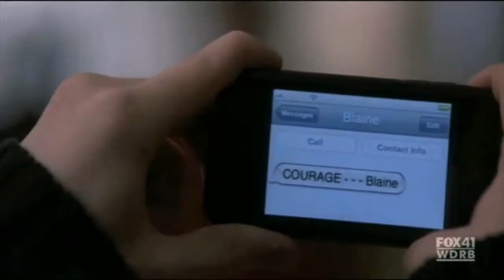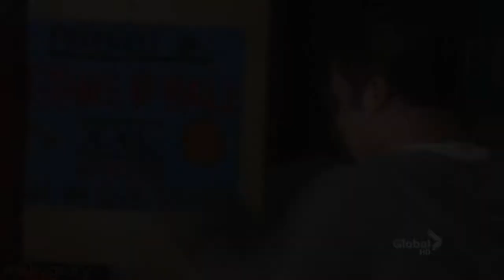eelG - Klaine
A vid to the best couple ever.  Blaine and Kurt!  The song is The Ladder, by Andrew Belle.